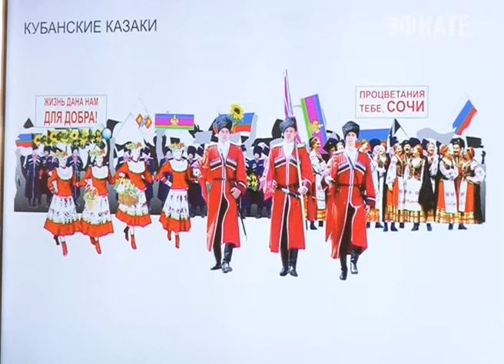В Сочи пройдет карнавал. Новости Сочи Эфкате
Решение об этом принял глава города Анатолий Пахомов. Карнавальным шествием город откроет активный курортный сезон. Сегодня в администрации города состоялось оргсовещание по вопросу проведения праздничного курортного мероприятия, которое состоится 30 мая.
Сочи. Новости.
Телеканал Эфкате.